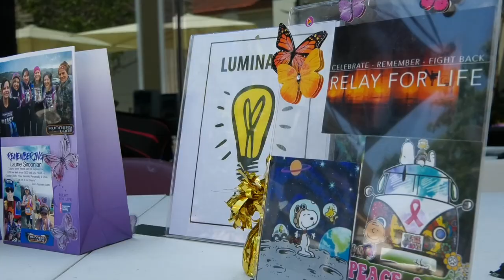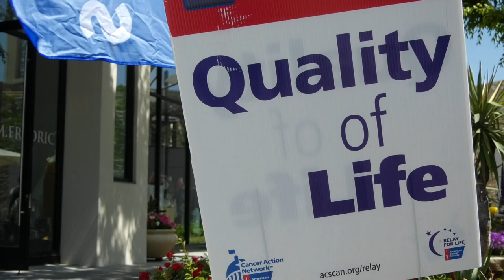Relay Rally Is Rallying Around Those in a Fight For Their Lives.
Fighting cancer can be a lonely battle.
Sabrina Alvarez has more on how a community is rallying around those in a fight for their life.